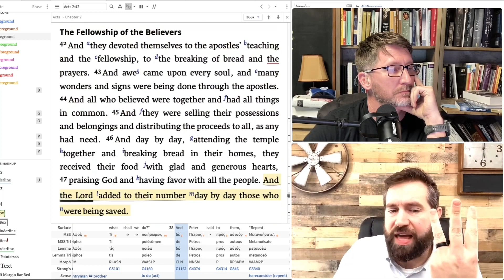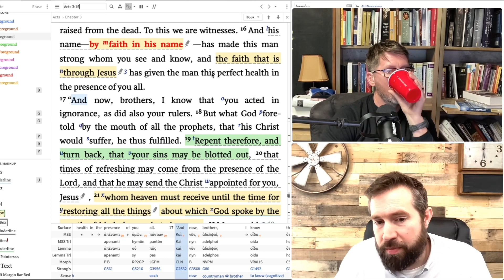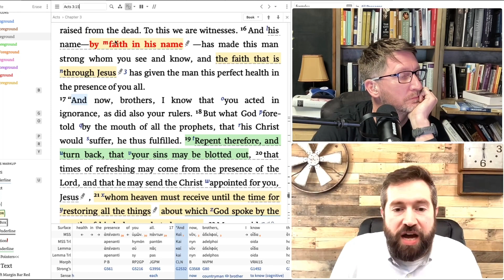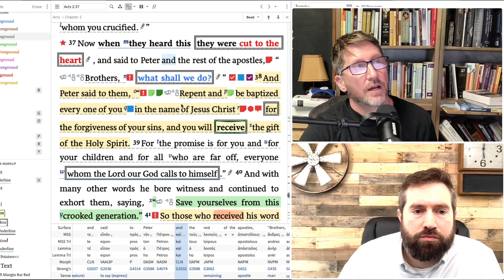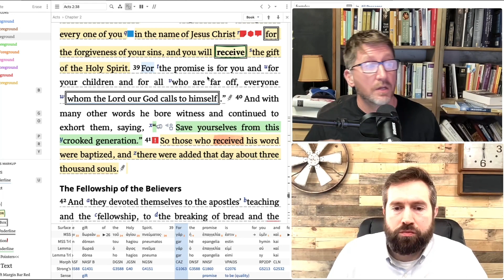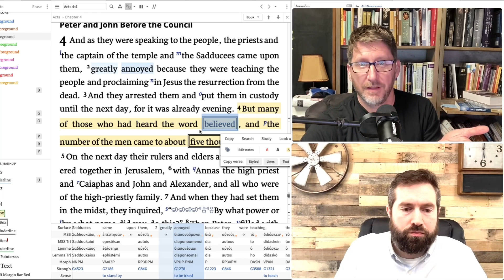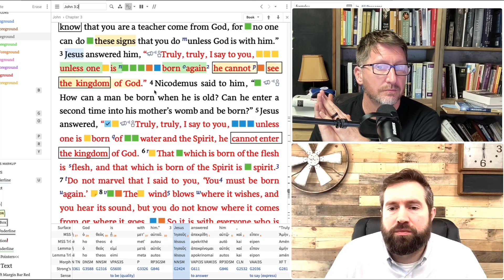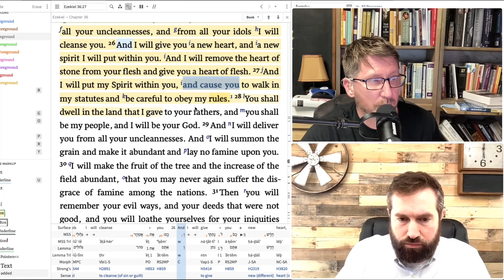Conversation THREE Part THREE ...Discussing Acts 2:38 with Aaron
Trey and Aaron wrap up Acts 2:38

On this channel we tackle  hard discussions and hard truths according to scripture.